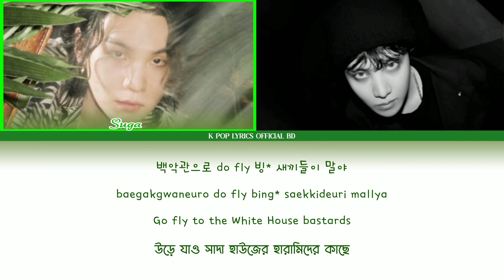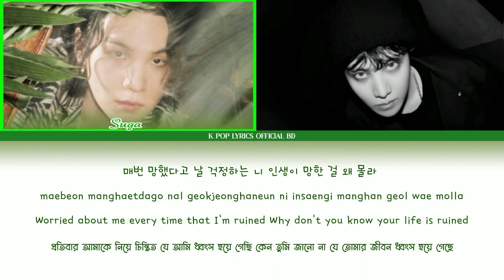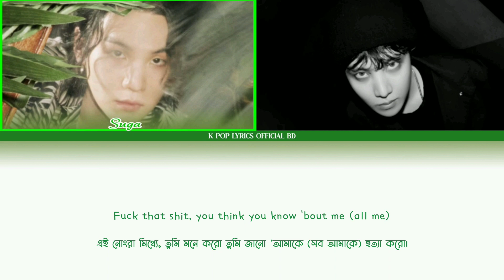AGUST D "HUH?!" (FEAT. J-HOPE) [COLOR CODED LYRICS HAN/ROM/ENG/বাংলা]